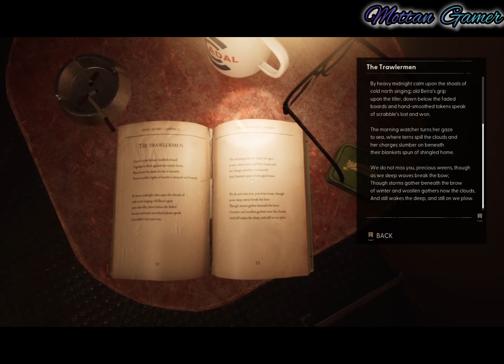Ending of the New Horor Game 'Still Wakes The Deep' in my new Gaming Laptop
Welcome to the epic world of gaming! Join me on an adrenaline-fueled journey through captivating virtual realms and thrilling adventures. With a passion for gaming and a commitment to entertain, this channel is your gateway to non-stop action, mind-bending puzzles, heart-pounding battles, and unforgettable gaming moments. Get ready to immerse yourself in a universe where every level conquered and every boss defeated brings us closer to becoming true legends of the gaming world.

SOME USEFUL LINKS:👇👇

Best UPS for PC,Xbox,PS4,PS5 etc.

Best Budget TV for 4K Ultra HD Gaming

Best Seller mic for Starting YouTube

Best Budget mic for intermediate

Sony Duel Scene Edge Controller

Sony PS5 Standard Controller

Xbox SeriesX

Microsoft Xbox Series X/S Wireless Controller Carbon Black

Media Remote - (PlayStation5)

HD camera - (PlayStation5)

SonyPlaystation 5 Disc Edition Console Plus VGSION High Speed HDMI

Upgraded for PS5 External USB Cooling Fan for PS5 Digital Edition/Ultra HD Game Console with Headset Holder, MENEEA Built-in 3 Radiator Fans Cooler with Extra USB Port for Playstation 5

Sony PlayStation Pulse 3d Gaming Wireless Over Ear Headphone White with Mic, Dual noise-cancellation Mic, 3.5mm Jack, Tempest 3D audio, USB Type-C charging, 12H Battery (White)

The best Canon EOS 1500D 24.1 Digital SLR Camera (Black) with EF S18-55 is II Lens